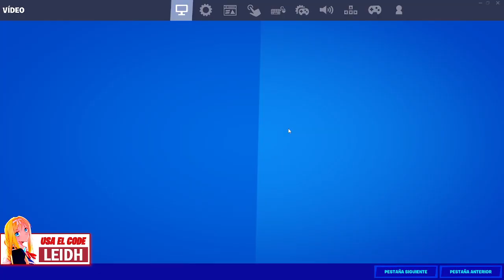1000 DIAS SIN SALIR EN LA *TIENDA* NUEVA TIENDA FORTNITE HOY 01 DE NOVIEMBRE *TIENDA DE FORTNITE*